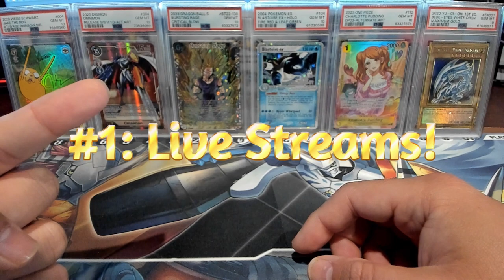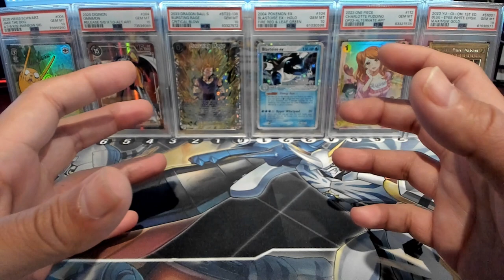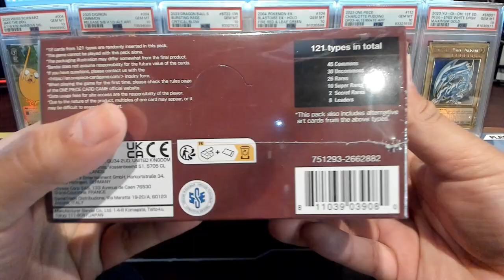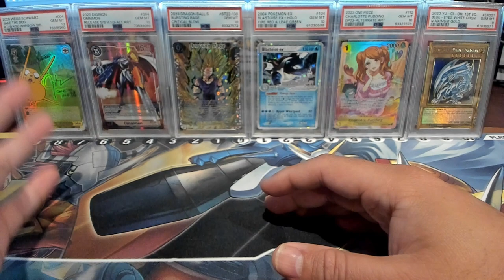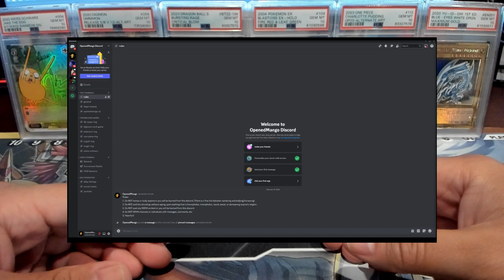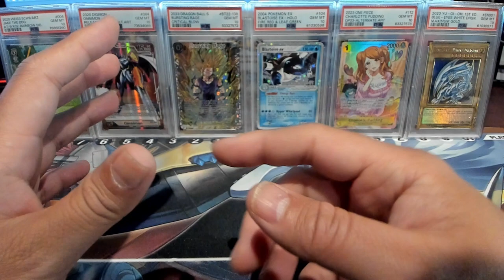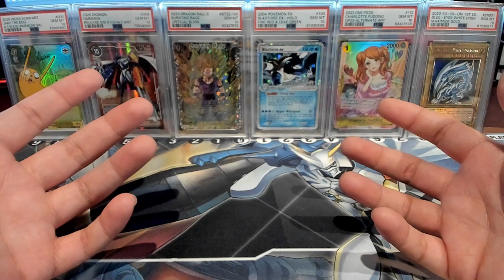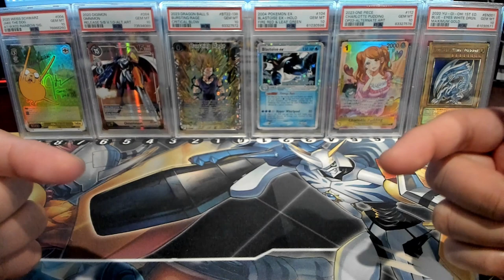Channel Update #2: Mango's Cooked Up Some 🔥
I'm so EXCITED to post this video because it's been a long time coming so I want to thank you all for your patience 💯. There are 4 big updates I talk about regarding the direction of the channel, what's to come, and how to engage with all of you out there!

(Dragon Ball Super Card Game)